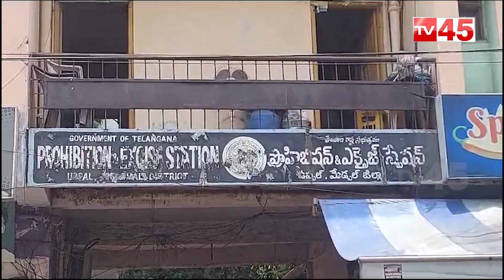ఉప్పల్ ఎక్సైజ్ కార్యాలయంలో గంజాయి సరఫరా చేస్తున్న ముఠా..!| Uppal police | TS News| TV45 Telugu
TV45 Telugu